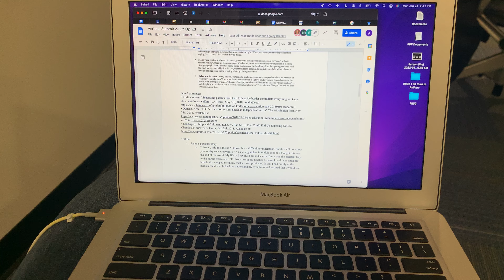Did I Find The Cure To Asthma? | Medical Student Vlog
Did me and a couple of my classmates actually find the cure to asthma...? Guess you will have to keep watching to find out. But first, I take you guys through a typical day in my life as a med student. This week is interesting because we have our asthma summit, which I explain in the video. But other than that, it's a fairly typical day.

Anki Card Controller
Products I Use to Record
➢ Rode VideoMirco Microphone
➢ Joby TriPod
➢ Ring Light Stand
➢ My name is Jason Krastein, 1st year medical student at George Washington School of Medicine and Health Sciences. I've created this channel to document my journey through medical school as well as share my tips for getting in.